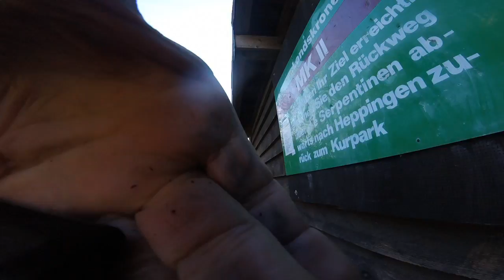Goldener Herbst an der Ahr-10/13-KULTUR-RAD-TOUREN.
25% Steigung auf die Landskrone in 10 Minuten.